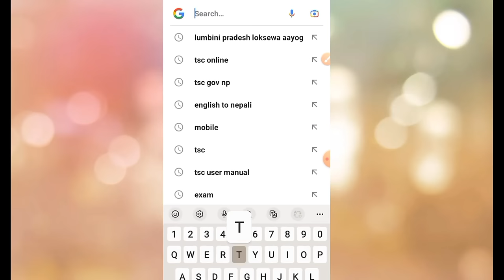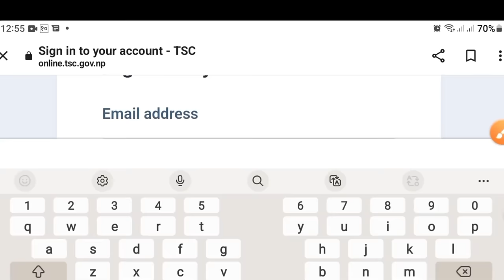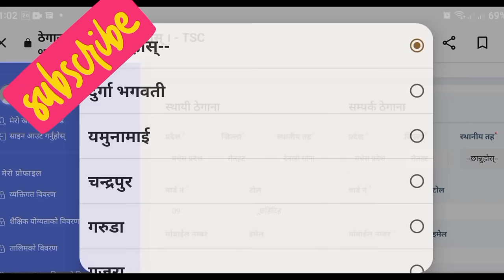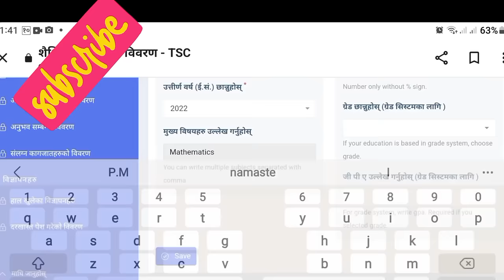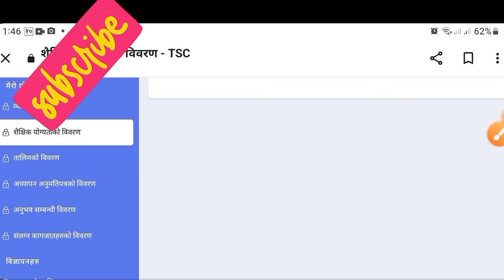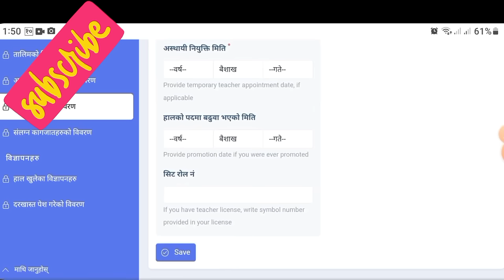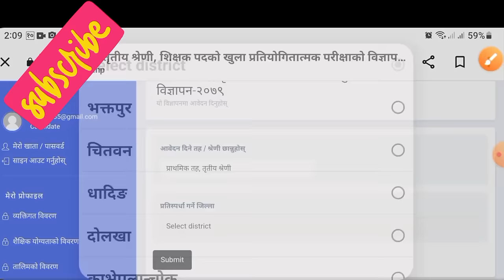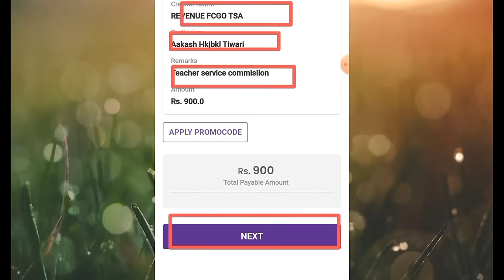how to fill tsc form online || how to fill tsc vacancy form online || shishak sewa aayog online form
how to fill tsc form online || how to fill tsc vacancy form online || shishak sewa aayog online form || how to apply tsc vacancy online || how to fill shishak sewa aayog online form

how to apply tsc vacancy online application
TSC ko online form kasri varne
shishak sewa aayog primary level vacancy

tsc vacancy
tsc interview preparation for primary teacher
tsc preparation 2081
tsc form kasari
shishak sewa aayog Preparation class
shishak sewa aayog first paper Preparation class

प्राथमिक तह शिक्षक सेवा आयोग विज्ञापन
प्राथमिक तह शिक्षक सेवा आयोग अनलाइन फर्म
शिक्षक सेवा आयोग अनलाइन फर्म
शिक्षक सेवा आयोग फारम भर्ने तरिका

In this video I have been described about " how to fill up online form of tsc vacancy  2081"